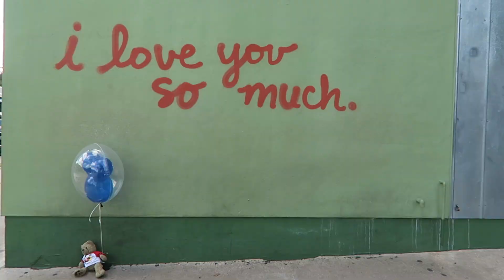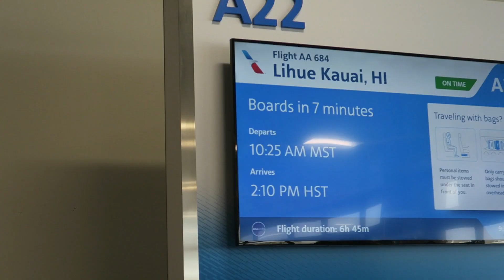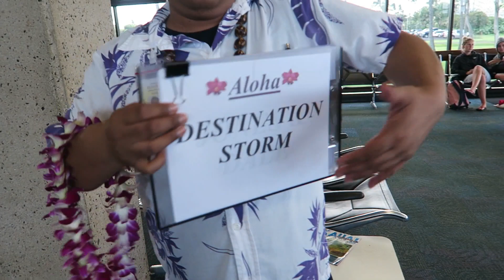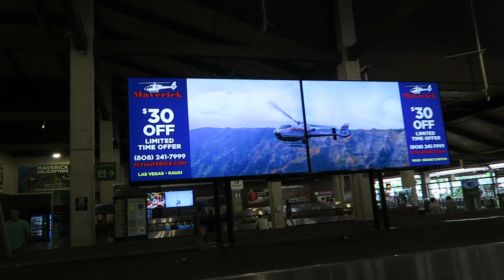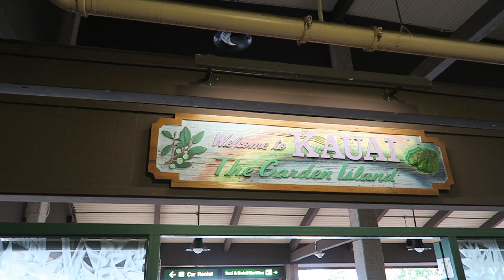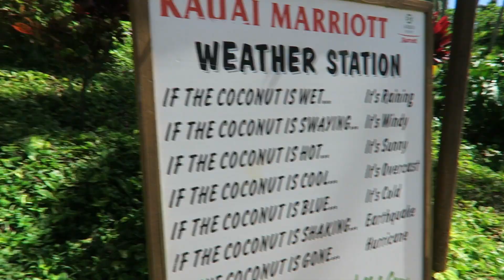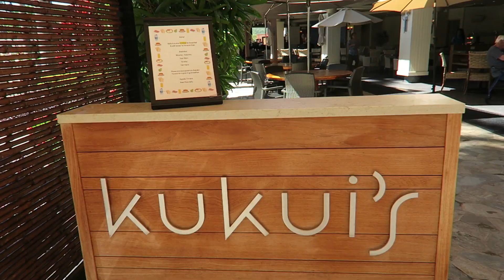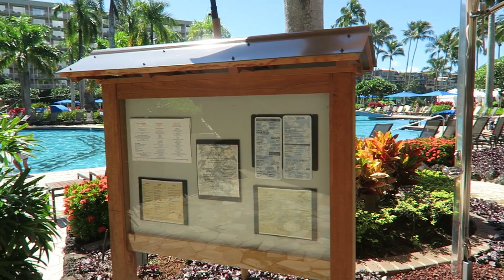Aloha, Kauai!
I took a trip to Kauai, Hawaii - ALONE!  It was an amazing experience and I had a great time "checking out" of reality for a week!  In this video I show you my travels to Kauai and the beautiful resort that I stayed at for half of my stay there.  I hope you enjoy!